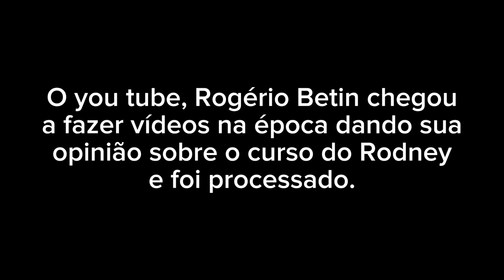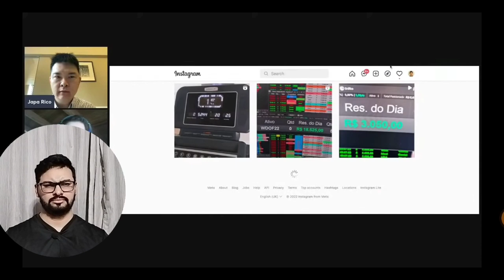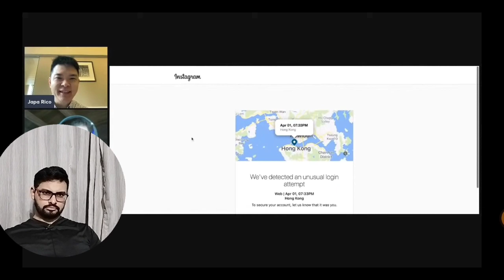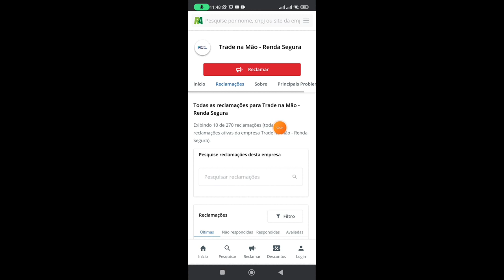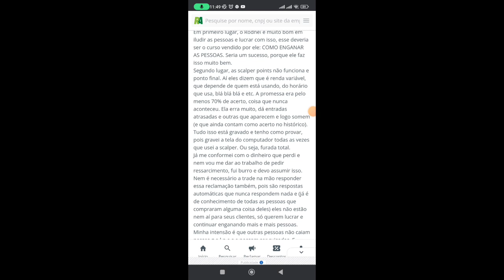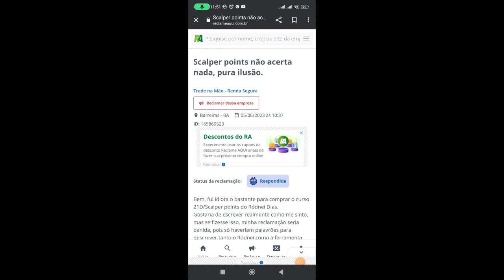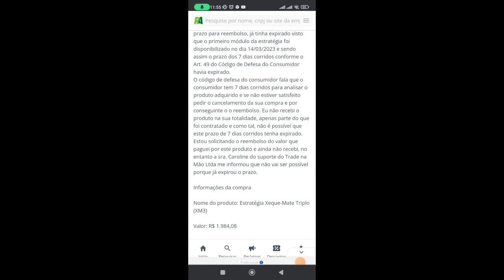RODNEY DIAS E SUA ESTRATÉGIA NO DAY TRADING: ALVO DE RECLAMAÇÕES 🚨